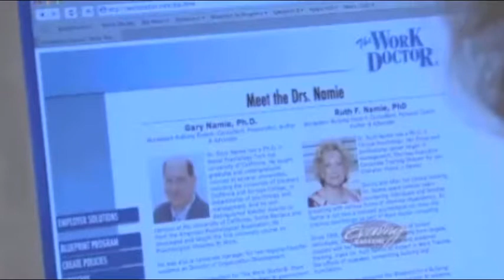WBI - Evening Magazine Flashback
The Workplace Bullying Institute featured on King5's Evening Magazine. Please note that they are using the old name, "Workplace Bullying and Trauma Institute" and may refer to outdated statistics of those impacted by workplace bullying.